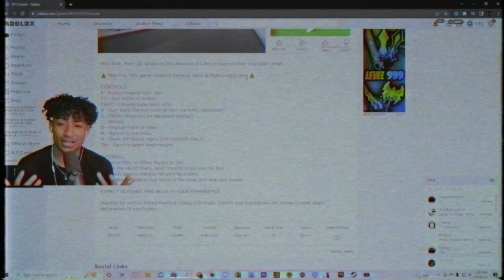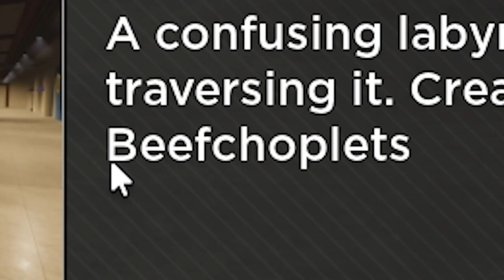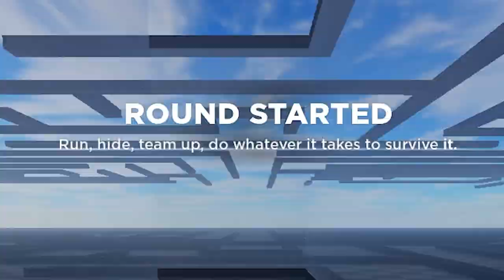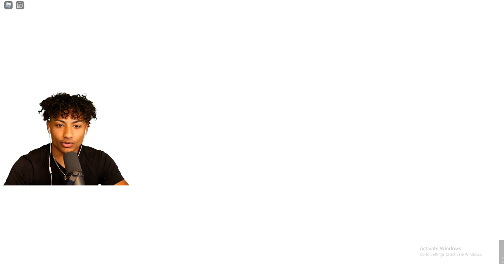Roblox Evade Is The SCARIEST Game EVER.. (Roblox)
Roblox Evade Is The SCARIEST Game EVER In Roblox. This video is SUPER FUNNY and HILARIOUS. Make sure you watch the whole video to find out what happens.

--Socials--